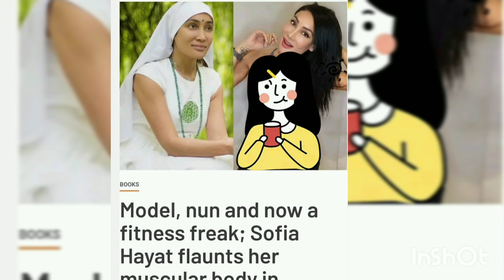BOLLYWOOD STARS WHO LEFT BOLLYWOOD FOR THEIR RELIGION